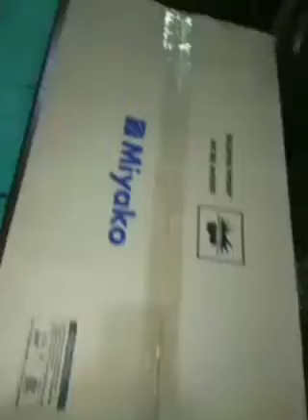Cara Pasang Kompor Gas Miyako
sahabat semua, di video kali ini tentang cara memasang kompor gas mereck Miyako dua tungku.
semoga bermanfaat wassalamualaikum wr wb